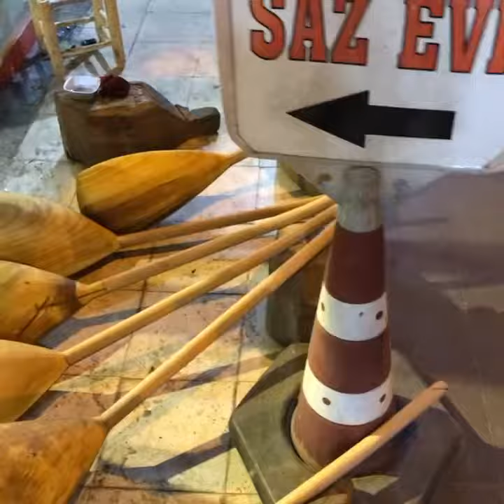Alıcı saz evi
Bulvarı No:136/c, Hacettepe Mahallesi, 06230 Altındağ/Ankara 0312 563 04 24 kısa sap bağlama uzun sap oyma dut yaprak divan sazları oyma divan sazı dut oyma divan sazı meydan sazı neşet ertaş ud tipi bağlama balta saz balta divan sazı kaliteli bağlama profosyonel sahne sazları bütün saz çeşitleri kendi imalatımızdır bağlama nasıl yapılır muharrem ertaş hacı taşan çekiç ali musa eroğlu ismail altunsaray
neşet abalıoğlu aydın ertürk kısa saplı bağlama tufan Altaş Orhan
Gencebay bağlama imalatı İsmet topçu bağlaması Tahir Uçar'ın Müslüm gürses kaliteli dut saz bozlak
divan sazı kaliteli bağlama46 tekne oyma dut 50 tekne oyma dutnasıl yapılır alıcı saz evi.